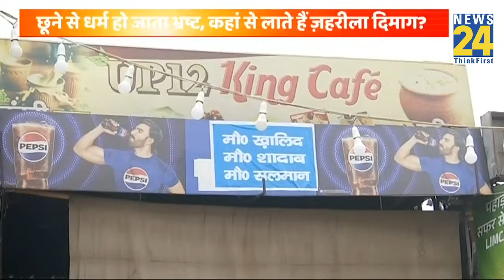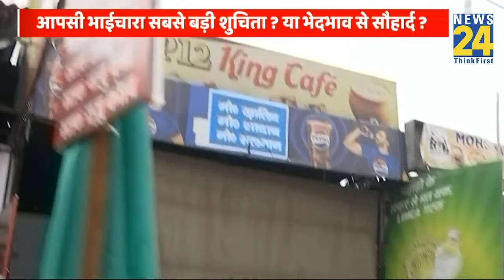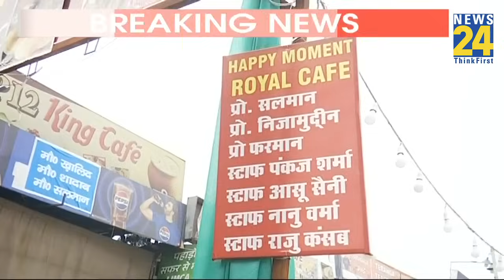UP में कांवड़ यात्रा रूट की दुकानों पर नाम लिखने के आदेश पर क्या बोले Muzaffarnagar के दुकानदार ?